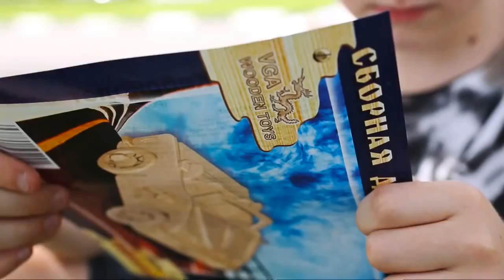Продукция ТМ Чудо Дерево ИП Чернусь2